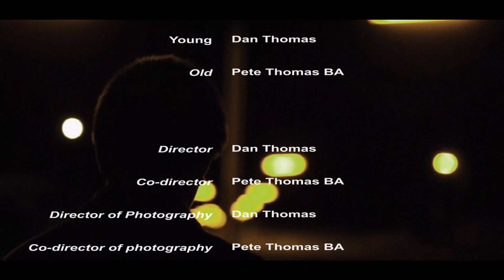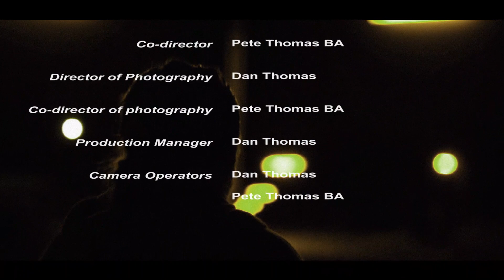Where Is My Mind